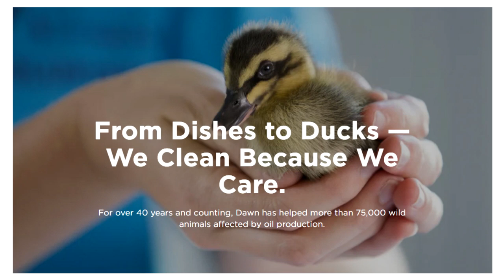AMONG US CHALLENGE (Minecraft Build Battle)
The DawnSavesWildlife is here! The best 3 clips each week will win Alienware PCs!